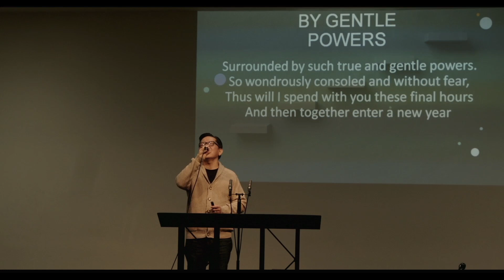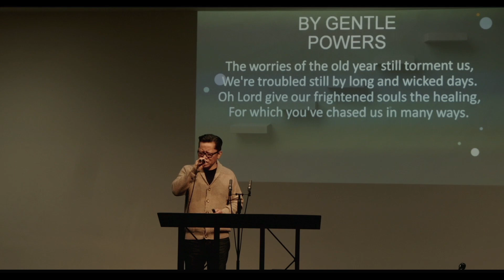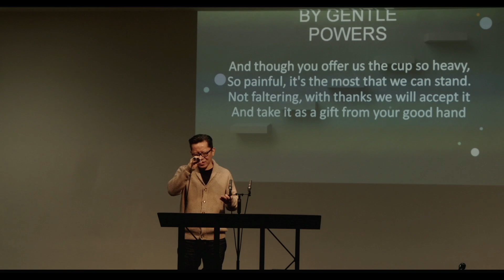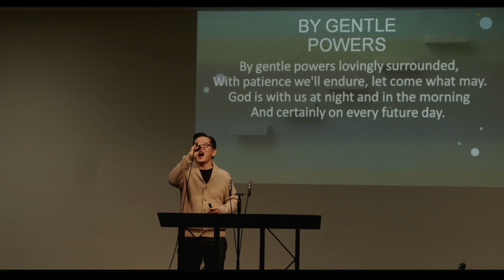Mary's Encouragment Luke 1 032123